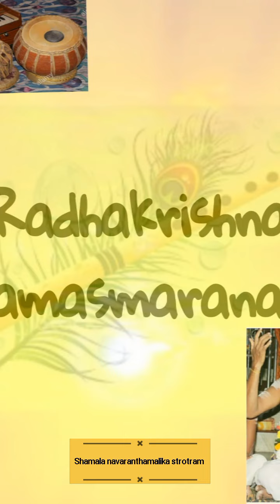Shyamala Navaratna Malika శ్యామలా నవరత్న మాలికా ... by Kodakandla Radhakrishna Sharma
Shyamala Navaratna Malika stotram is Written by Sri Sri Adi Shankaracharya.
Adi Shankaracharya prays Goddess Saraswathi Devi.

"Radhakrishna Namasmaranam "